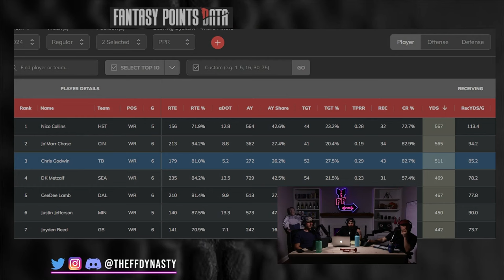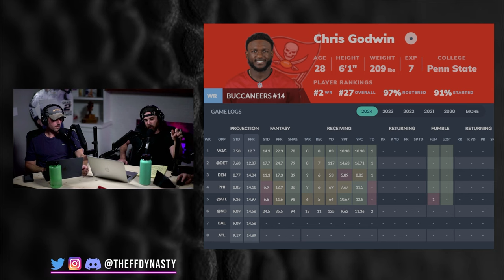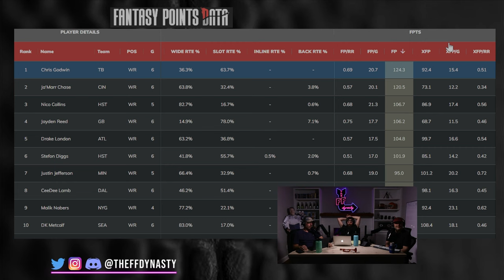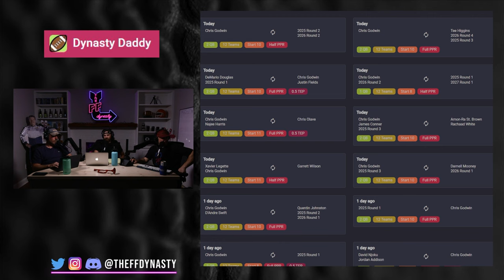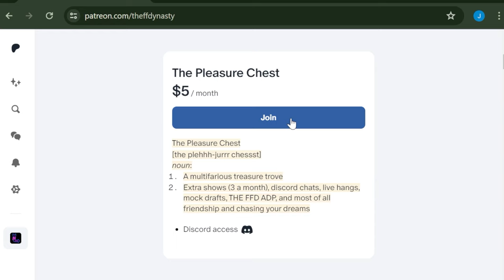Dynasty Assets to Buy (or Sell) B4 It’s Too Late! -Dynasty Fantasy Football - Godwin/Diontae Johnson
Casey + Big Co sort through some Dynasty Fantasy Football player values you should be buying (or selling) right now before it’s too late!  We touch on Chris Godwin, Diontae Johnson, Tee Higgins, Drake Maye, and more for your pleasurrre.

-Rankings
-ADP
-Full Discord

0:00 - Intro
0:45 - Chris Godwin
09:59 - Diontae Johnson
17:35 - Tee Higgins
29:17 - Drake Maye